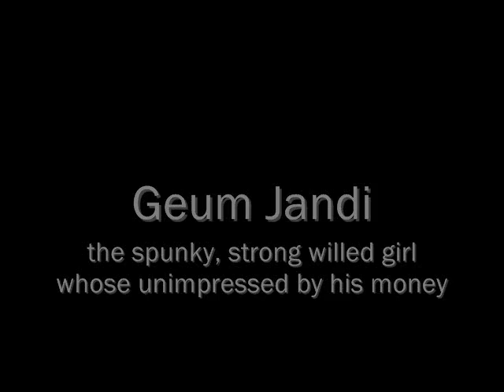[fanmade mv] Goo Joonpyo & Geum Jandi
A music video I made about Joonpyo and Jandi's first moments... video clips from first two episodes of Boys Before Flowers / Kkotboda Namja.

Songs:
Love Mode - Clazziquai
No Break - Lena Park ft. Crown J
Can't We Just Stop And Talk A While - Gary Valenciano
Do You Know - Someday